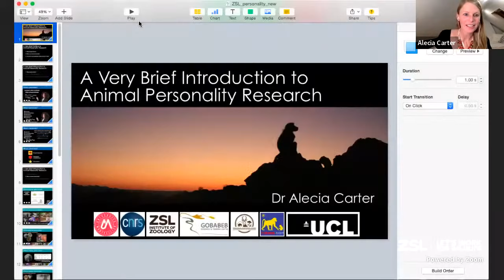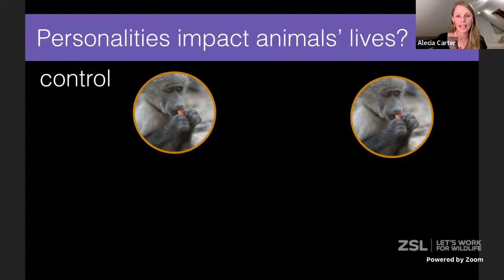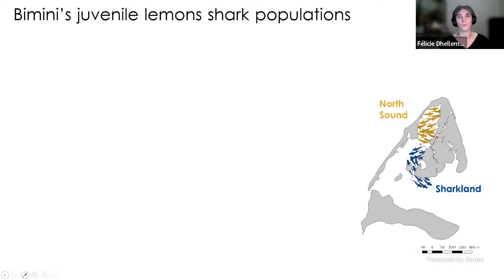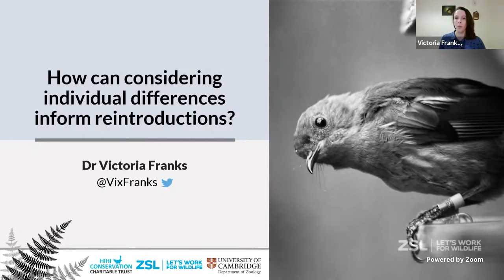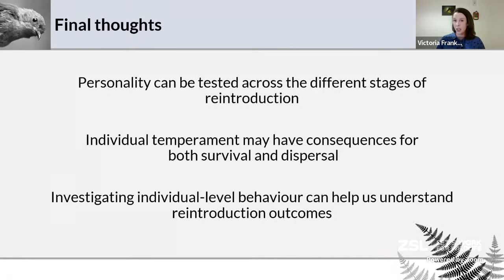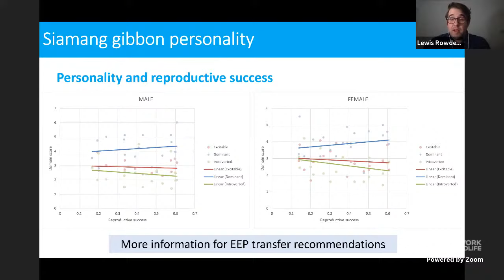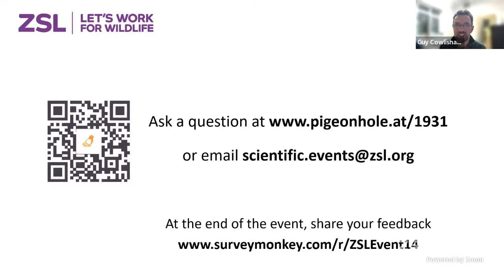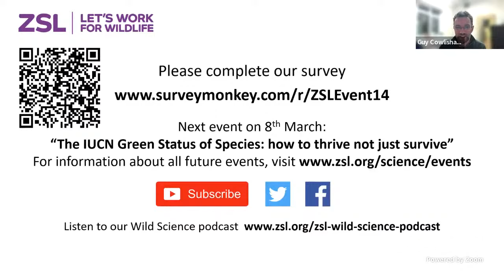Can understanding animal personalities help us to improve conservation?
Welcome to this ZSL Science and Conservation Event. If you watched the event live, please give us your feedback - it should only take 5 minutes and will help us shape the future of these events.

Speakers:
- Dr Alecia Carter, Department of Anthropology, UCL
- Dr Félicie Dhellemmes, Leibniz Institute of Freshwater Ecology and Inland Fisheries (IGB), Germany & Bimini Biological Field Station, Bahamas
- Dr Victoria Franks, University of Chester
- Lewis Rowden, Wildlife Health Services, Zoological Society of London
This event will be hosted by Guy Cowlishaw, Institute of Zoology, Zoological Society of London.

Please tweet about our events using the hashtag ZSLtalks.

You can also join as a ZSL Fellow from only £48 and enjoy a year of wonderful wildlife live from our Zoos, field programmes and scientists – bringing you closer to our global conservation and world leading science

Recordings of our events are available to watch afterwards, but we encourage you to take part live!